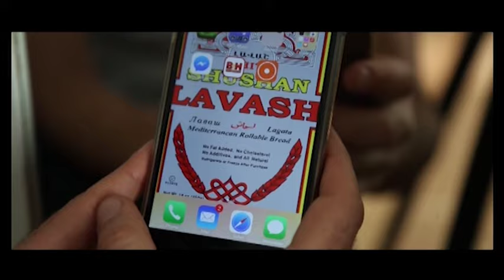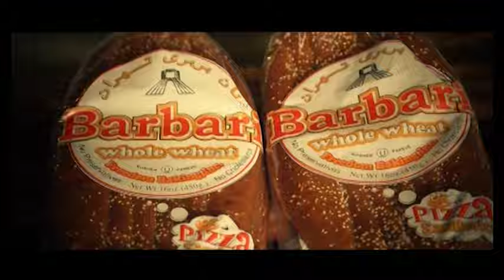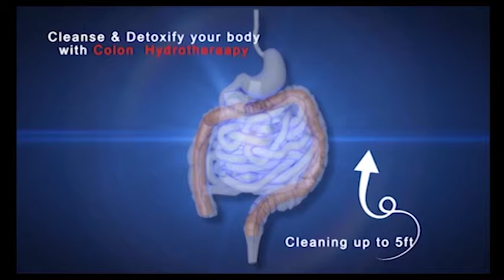SMBAT SMBATYAN Nune Avetisian Special Guest SMBAT SMBATYAN 060815